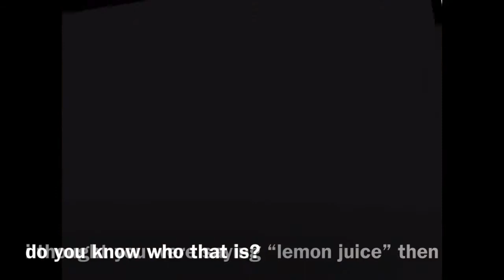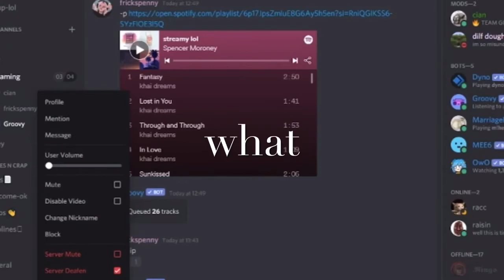me and cian being goon heads on bedwars